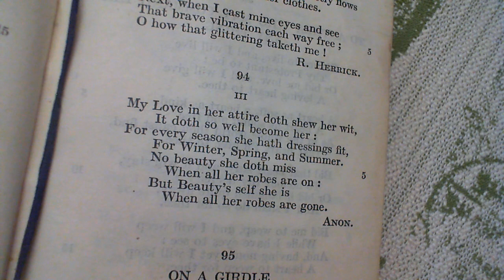The Poetry of Dress III - Anon.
94 The Poetry of Dress III
The ninety-fourth poem in the collection.